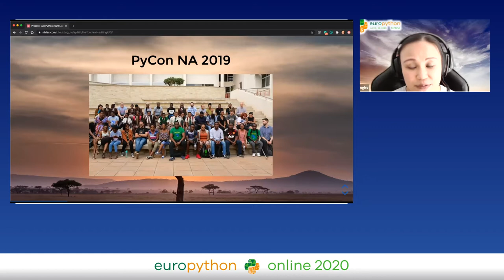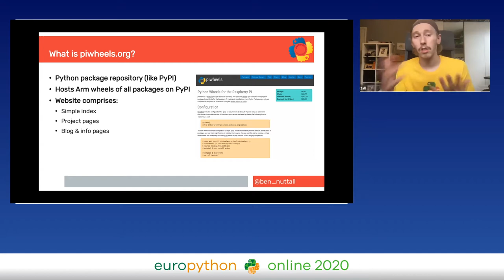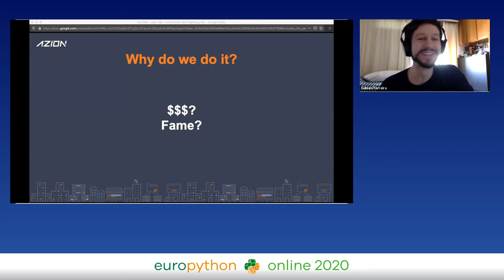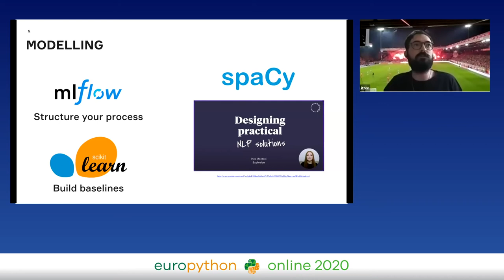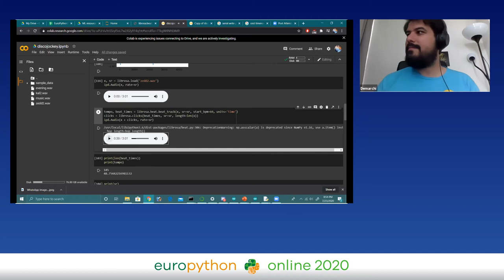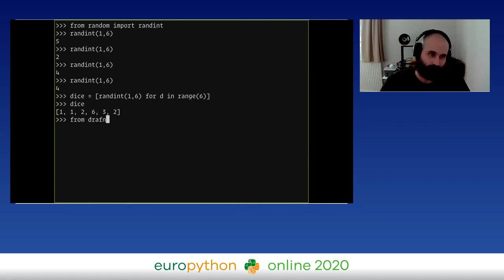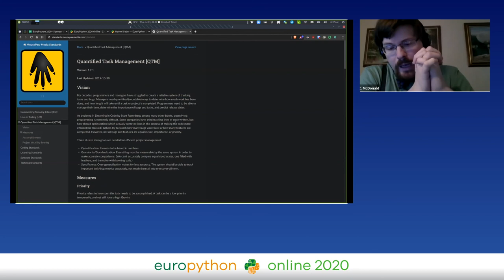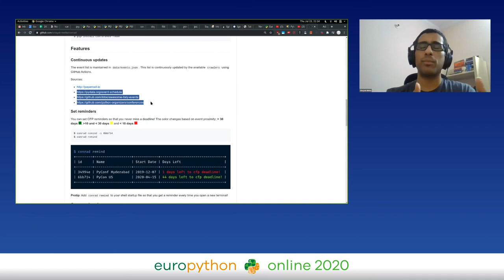EuroPython 2020 - Lightning Talks 07/23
"Lightning Talks 1
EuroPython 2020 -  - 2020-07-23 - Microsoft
Online